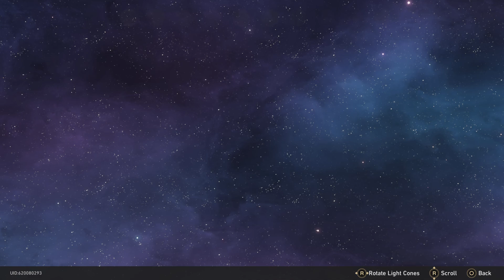Honkai Star Rail Part 108 SAY IT ISN'T SO !!!!